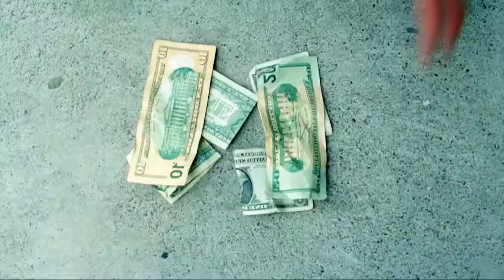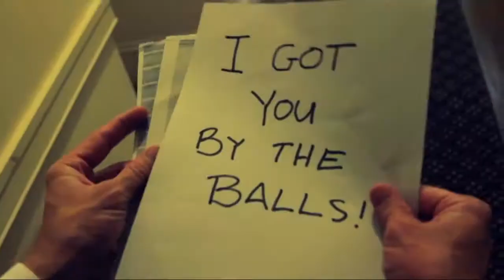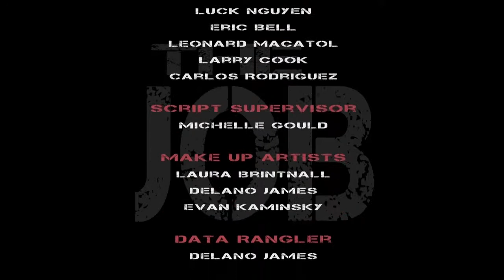Movie Copy The Job 5 15 2012 on Vimeo